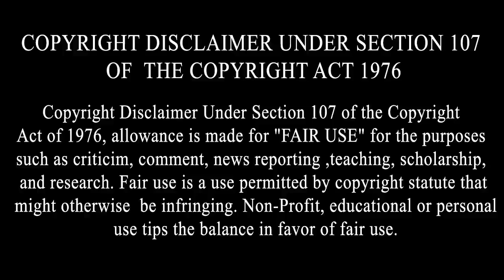Ravinder Grewal Biography | ਕਿਵੇਂ 15 ਸਾਲ ਦੀ ਉਮਰ 'ਚ Star ਬਣਿਆ | Family | Interview | Wife | Songs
Ravinder Grewal Biography | ਕਿਵੇਂ 15 ਸਾਲ ਦੀ ਉਮਰ 'ਚ Star ਬਣਿਆ | Family | Interview | Wife | Songs | Punjabi Singers